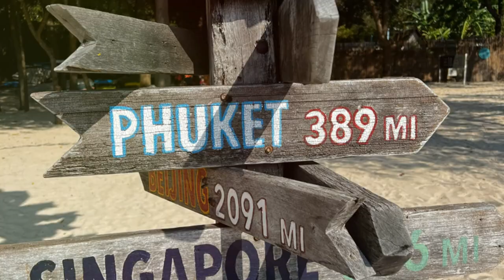What You Need to Know About Koh Lanta: Unspoiled Beach Paradise 🏝️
Discover all you need to know about Koh Lanta, the unspoiled beach paradise that promises the ultimate exotic escape. This Ko Lanta travel guide provides essential tips for planning your dream beach holiday in this hidden gem of a tropical retreat. Get ready to immerse yourself in island life at this remote destination, where travel inspiration awaits. Uncover the secrets of this must-visit tropical getaway and add it to your bucket list for an unforgettable off-the-beaten-path beach travel experience.

Ultimate Ko Lanta Travel Guide: Beaches, Food & Fun!

OUTLINE:

00:00:00 Welcome to Ko Lanta!
00:00:33 The Beaches of Ko Lanta - Paradise Found!
00:02:50 Things to Do in Ko Lanta - Beyond the Beach!
00:04:45 Ban Saladan - Your Gateway to Ko Lanta!
00:06:34 Lanta Old Town - A Journey Back in Time!
00:07:26 Dining in Ko Lanta - A Culinary Adventure!
00:08:12 Ko Lanta Shopping - From Souvenirs to Treasures!
00:08:52 Ko Lanta Nightlife - Relax and Unwind!
00:09:35 Adventures Await - Activities Around Ko Lanta!
00:10:32 Getting to Ko Lanta - Your Island Adventure Awaits!
00:11:17 Until Next Time, Ko Lanta!